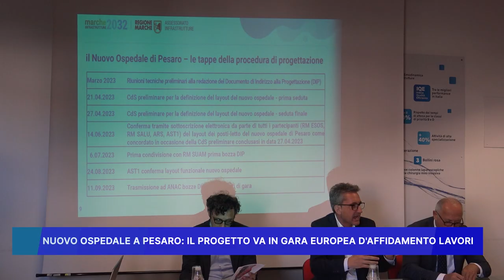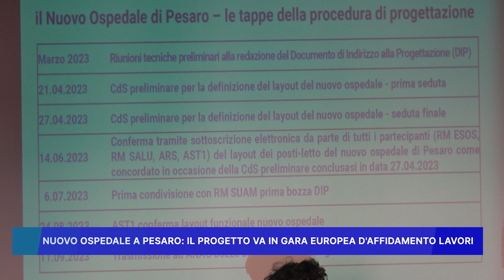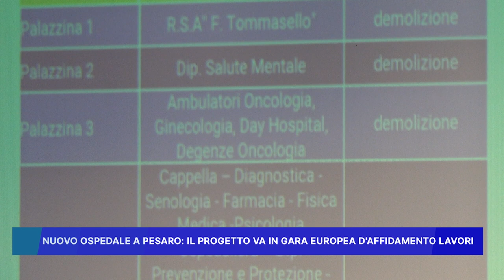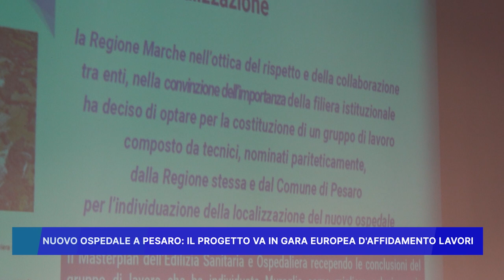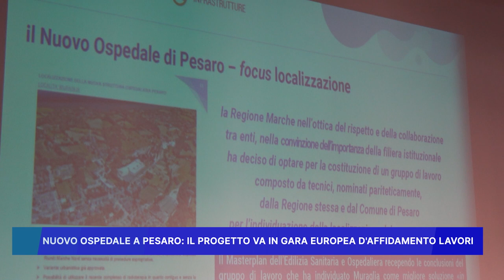NUOVO OSPEDALE A PESARO, IL PROGETTO VA IN GARA EUROPEA D'AFFIDAMENTO LAVORI